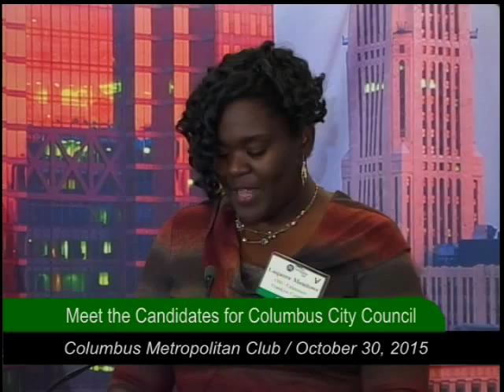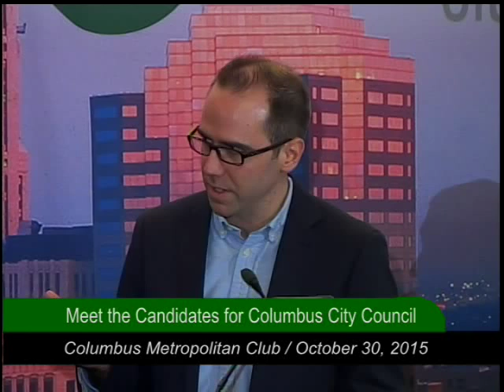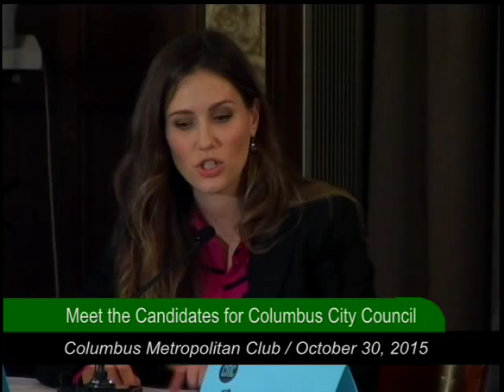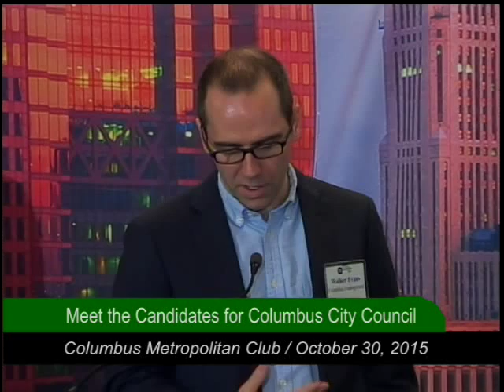Columbus City Council Candidates 2015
Candidates for Columbus City Council were introduced at this CMC luncheon and had the opportunity to voice their views, plans and opinions about how they would serve the community in City Hall.  The forum was hosted by Walker Evans, publisher, Columbus Underground.
 Candidate participants included Zach Klein, Jaiza Page, Elizabeth Brown, Michael Stinziano, Shannon Hardin, John Rush, and Ibrahima Sow. Candidate Dimitrious Stanley was confirmed, but did not participate.